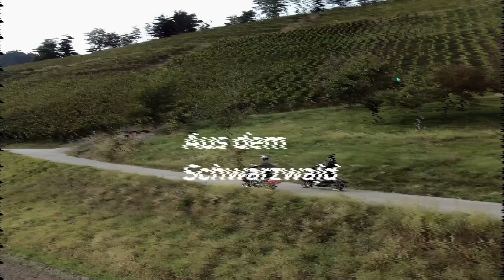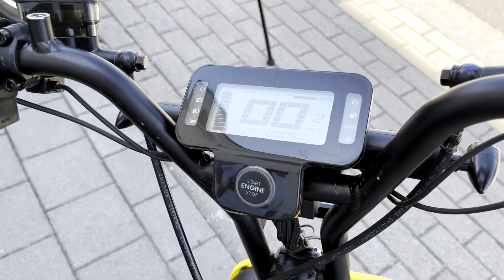Coopop - kleines Fahrzeug, große Geschwindigkeit | ausgestattet wie ein Großer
Der Coopop ist ein kleiner elektrischer Straßenzugelassener Roller. Er ist nur 1,38 m lang und wiegt 45 kg. Ausgestattet mit einem 1.200 Watt Motor mit 48 Volt ist Fahrspaß pur garantiert. Die Endgeschwindigkeit ist bei ca. 40 km/h und die Reichweite bei 40 km. Er darf mit 150 kg belastet werden und ist somit ein toller Begleiter in Wohnmobilen, Wohnwagen, oder einfach mal für die kurzen Wege.